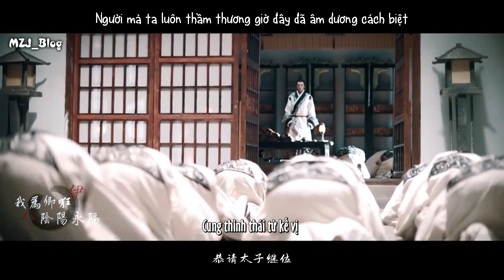【Vietsub | FMV】Hạo Lan Truyện 2019 - Mao Tử Tuấn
Một clip rất hay tóm tắt nội dung nhân vật Doanh Dị Nhân - Doanh Tử Sở do anh nhà đảm nhiệm vai chính trong phim Hạo Lan Truyện.
Câu chuyện bắt đầu từ một vị vương tôn thất sủng Doanh Dị Nhân, là đứa con thứ 27 của thái tử nước Tần bị đày sang Triệu quốc làm con tin.
Thân phận vương tôn là con tin, chịu bao nhiêu lời nhục mạ của triều đình nước Triệu. Và cứ mỗi lần Tần Triệu nổi binh đao, số phận của Doanh Dị Nhân lại như treo đầu ngọn giáo.
Vượt qua bao nhiêu biến cố, Doanh Dị Nhân cũng được hoài cố quốc. "Ta là vương tôn Dị Nhân, bây giờ, ta đã quay về rồi, ta trở về thật rồi".
Trở về Tần, Doanh Dị Nhân trở thành vương tôn Tử Sở, từng bước, từng bước thu phục triều chánh, thừa kế đại nghiệp Tần quốc.
"Trên thế gian này, còn có chuyện gì mà Tần vương ta không thể giải quyết ư".
Clip kết thúc bằng câu nói của Tần vương.
"Quả nhân vì thắng Tần Tử Tôn, mà không tiếc lấy người trong thiên hạ ra làm quân cờ. Bản thân trở nên có trách nhiệm, rèn dũa ý chí kiên cường, để hiện thực giấc mộng thâu tóm thiên hạ của Đại Tần".
Xem clip mắt lại cay cay, lại nhớ tới cuộc đời oanh liệt nhưng đoản số của Tần vương.
Ai là fan của Tuấn thì nhất định không thể bỏ qua vai diễn này.
Lưu ý: vietsub lời bài hát ở trên, vietsub lời giới thiệu nhân vật bên dưới.
Cre on vid, được vietsub bởi MZJ_Blog.